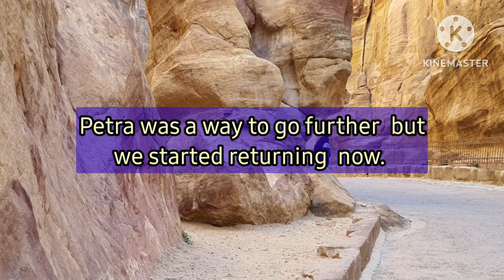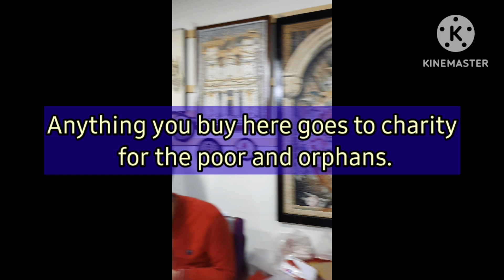Holy Land Tour ||PETRA to Madaba Jordan 🇯🇴 ||Mosaic Workshop ||Video No - 8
Holy Land Tour
Tour with NM
Petra to Madaba
Madaba Jordan
Madaba Mosaic Factory
Mosaic Workshop